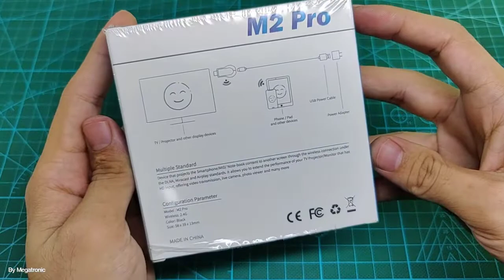ACM2P-T3S8 | Any cast Mira screen M2 Pro TV Stick Wifi Display Receiver Stream Cast DLNA Miracast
nycast Mirascreen M2 Pro TV Stick Wifi Display Receiver Stream Cast  DLNA Miracast Airplay Mirror Screen Android TV Dongle

Product Features:

? It is compatible with protocols such as EZAir, DLNA, WIFI Display and Miracast, and can only wirelessly project the devices (mobile phones, and tablet computers) onto devices such as TVs and projectors through WiFi to achieve the same platform display on the same screen.
? support 720p / 1080p HDMI HD output also allows you to get rid of the traditional messy winding, easy to travel
? 10 meters wireless transmission distance, within 10 meters better interaction with customers, listeners, show wonderful speech
? support for online play and local play, video entertainment all over the network, Youku, Sohu, Tencent and other video playback, allowing you to Imagination on the big screen mass Internet resources. Colleagues can also support the same screen online, allowing you to surf the Internet

Specifications
CPU: AM8251 Operating System: Linux 3.0.8
Same screen agreement: Anycast, Ezcast, DLNA, Miracast, Airplay
System Support: IOS, MAC, ANDROID, WINDOWS
Support content: video, audio, pictures, documents, online video,
Port HDMI: 1 * Male HDMI DC: 1 * Micro USB port
Support system: Android phones, Apple mobile phones
Connectors: HDMI,USB
Decode Ability: 1080P (Full-HD)
Operation System : Android
Type: High Definition

Package Contents:
1 x Wireless Wi-Fi Display Dongle Receiver
1 x USB Charging cable
1 x English User Manual